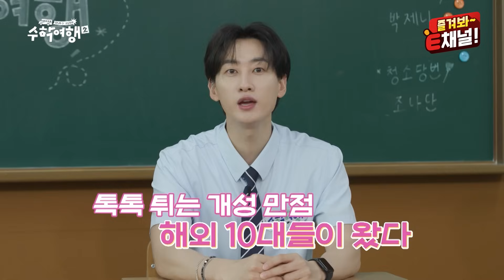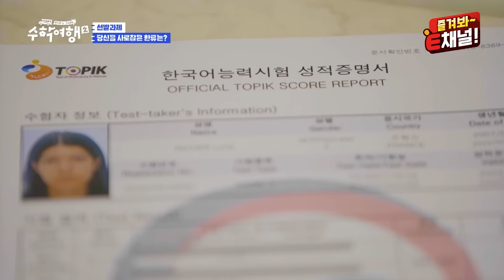(ENG)🎒EP.05 | 상상초월! 한글은 기본, 한국을 너무나 잘 아는 프랑스 10대들! [방과 후 코리아: 수학여행2] 매주 (월) 밤 9시 본방송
프랑스 친구들이 한글을 어떻게 이렇게 잘 알아?
뭐라고!!! 프랑스 10대들은 한국어를 학교에서 배운다고?!!

🎒[방과 후 코리아: 수학여행2] 매주 월요일 밤 9시 본방송